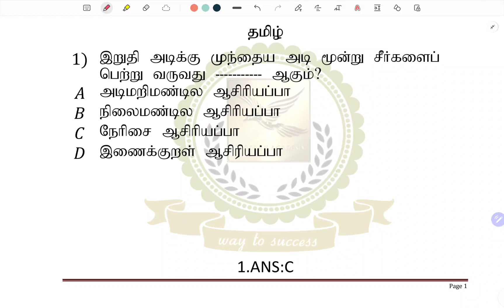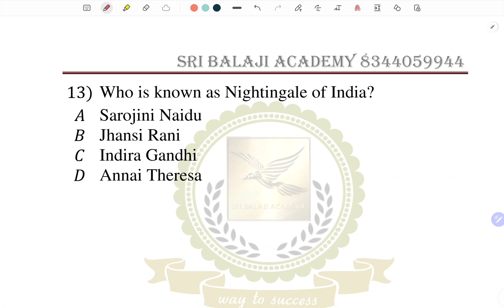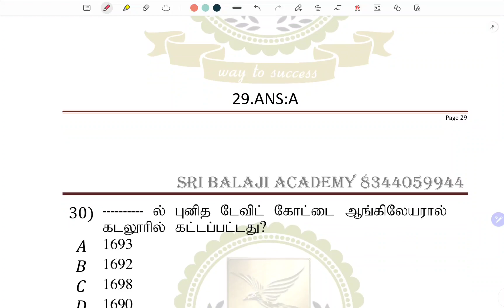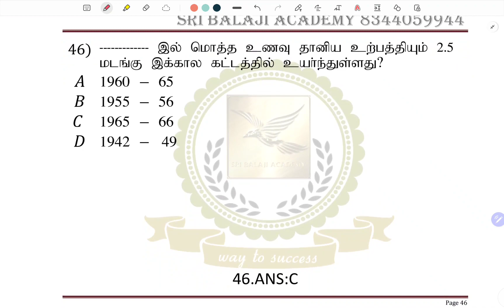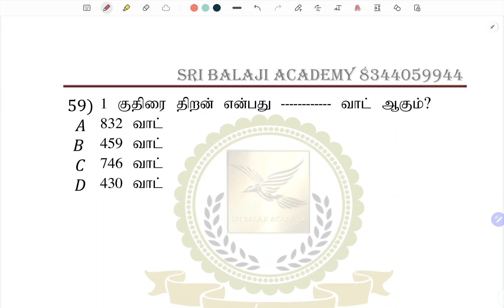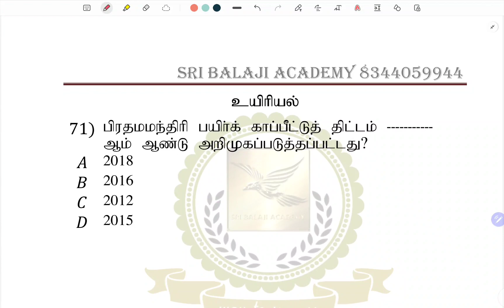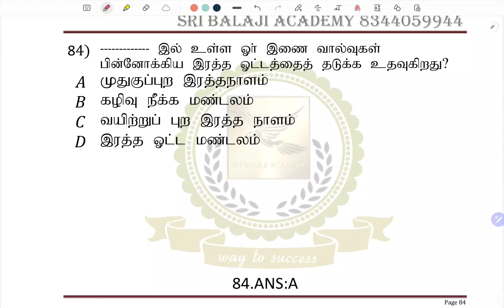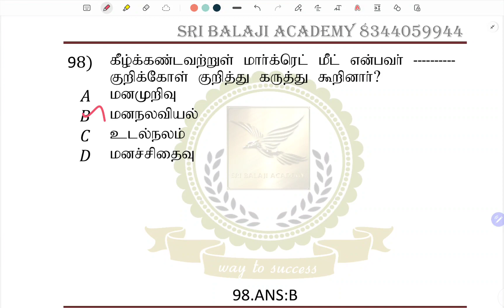DAY 11-TNTET DAILY 100 FREE QUESTIONS